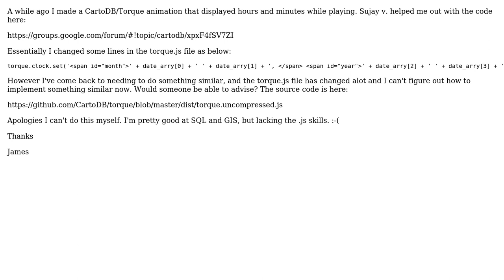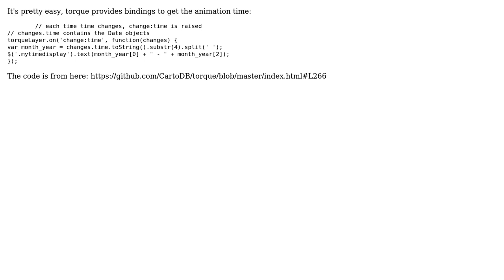GIS: Add hour and seconds to CartoDB/Torque animation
With thanks & praise to God, and with thanks to the many people who have made this project possible! You are responsible for your own actions.